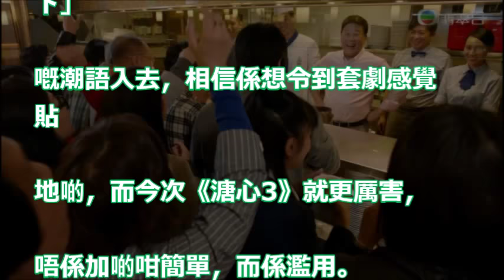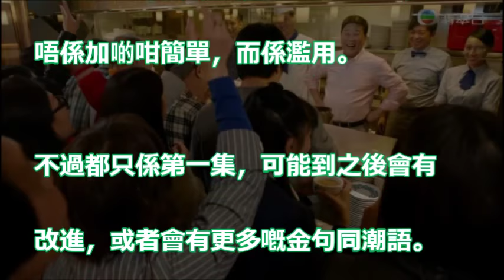【當廣播劇聽都得】《溏心風暴》變 《金句風暴》 首集潮語對白氾濫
關菊英Susanna Kwan - 我本無罪Innocent(溏心風暴3主題曲Heart and Greed 3 Theme Song) [3分22秒完整CD版 Full CD Version]